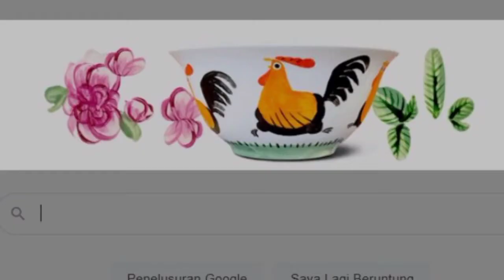Makna Terdalam Jika Kita Makan Dengan Mangkok Ayam Jago